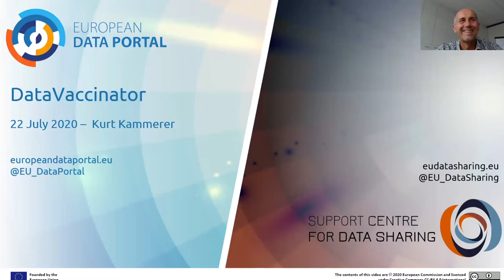Data Talks: DataVaccinator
The European Data Portal and Support Centre for Data Sharing team discuss DataVaccinator with Kurt Kammerer, the CEO and co-founder of regify GmbH. Listen to our discussions on the origin of DataVaccinator and the initiative's role around data privacy and data security via industrial pseudonymisation, for example.

- Support Centre for Data Sharing and practice examples of data sharing, for example, in Europe